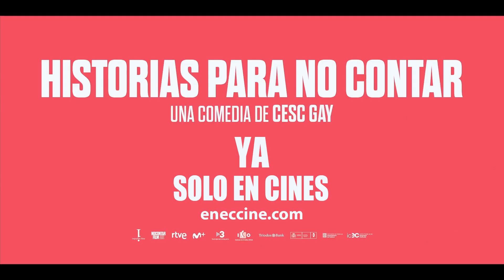HISTORIAS PARA NO CONTAR SPOT 5